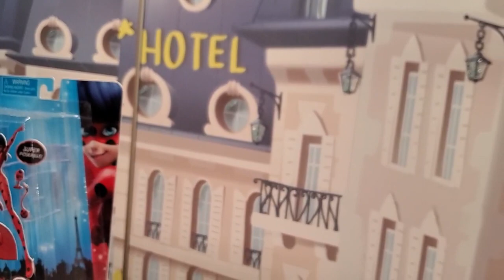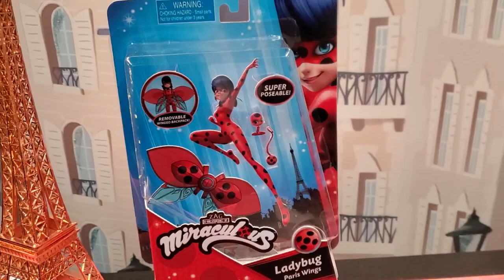Toy Fair 2020: Miraculous at Playmates